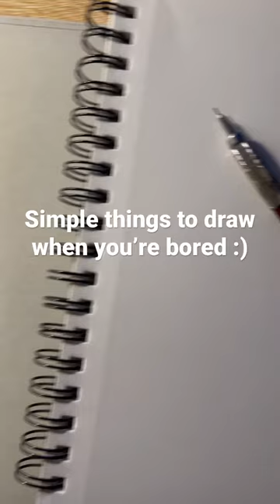Simple way to doodle a tree . . . ☺️🌳